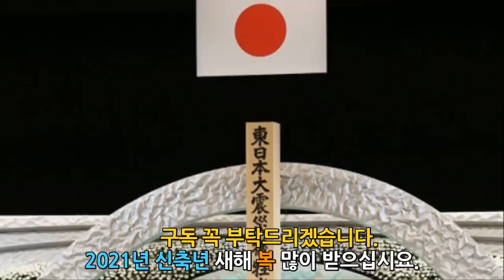▣일본지진▣개구리떼이동후중국30만명사망하였다.일본사쿠라지마 화산의 울음소리와 올7월2일에 중국용의울음소리는 지진전조현상? 한국도 무지개구름뜬후에 지진발생 악취발생후 관동대지진발생